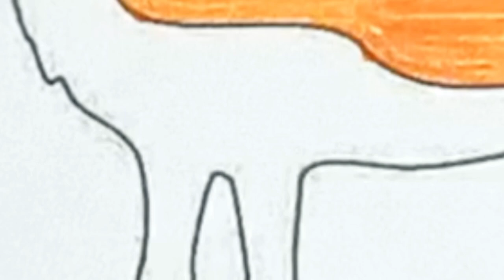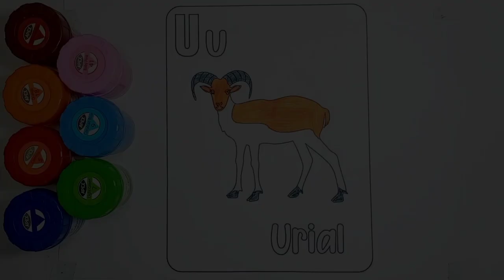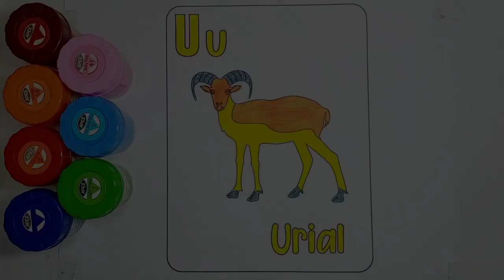U for urial | Colouring 🌈✨ in urial| Colouring 🌈✨ craft.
u for urial,
u for ural,
u is for urial
urial drawing,
mural drawing for beginners,
mural drawing step by step,
mural drawing tutorial,
urban and rural drawing,
rural village scenery drawing,
surreal eye drawing